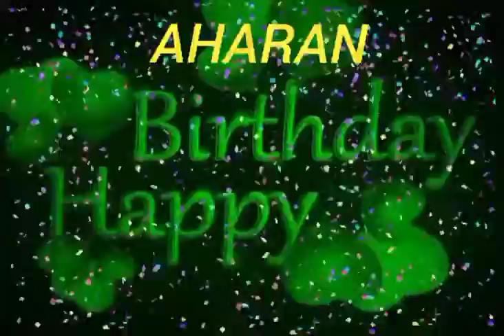Aharan Name Happy Birthday to you Video Song Happy Birthday Song With Names